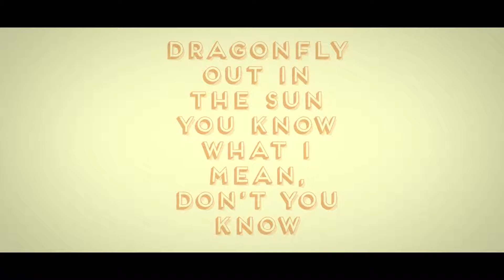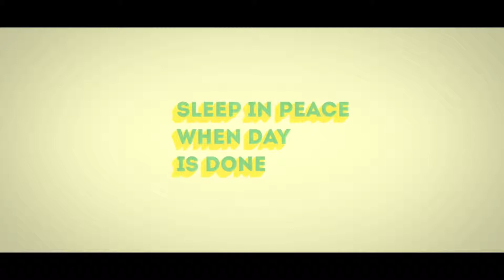30 Text Ideas Project Files after effects templates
You can make following types of videos with this after effects template:
promotional videos
product demo
explainer videos
marketing videos
sales Videos
create Animated Videos
explainer Video